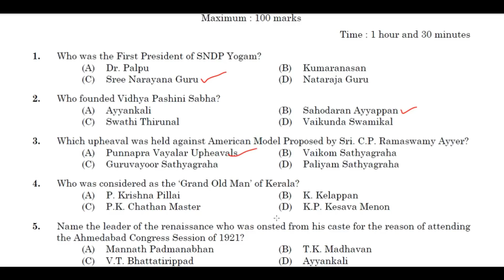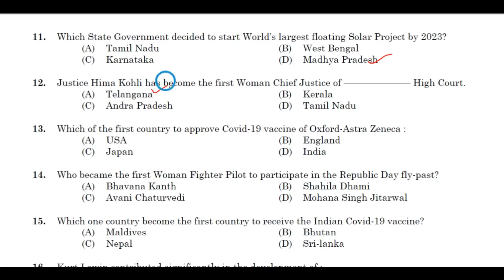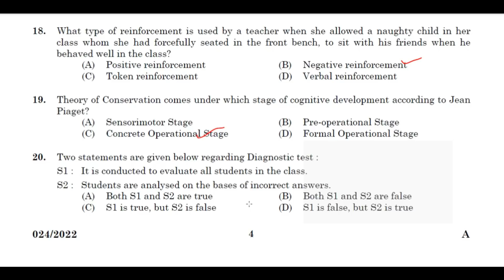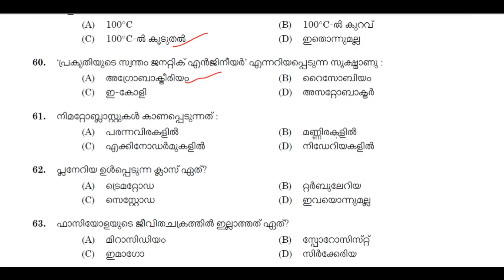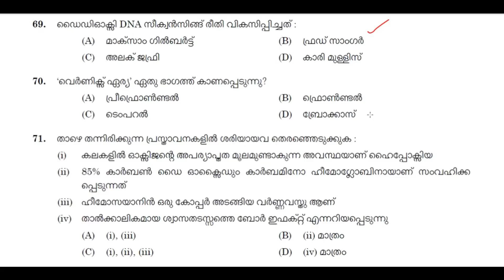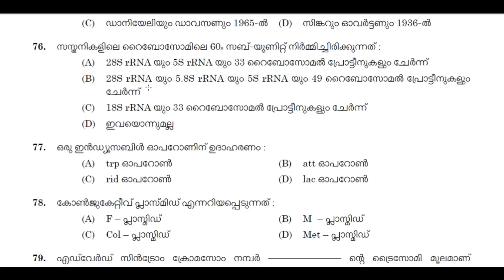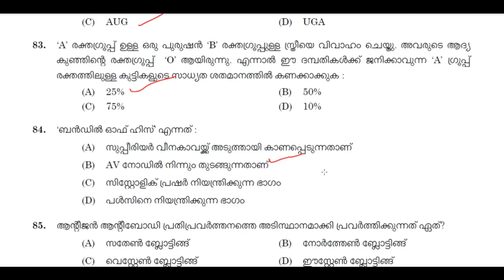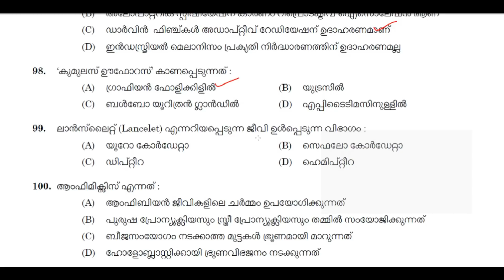KERALA PSC - HSA NATURAL SCIENCE | PROVISIONAL ANSWER KEY | TIPS N TRICKS